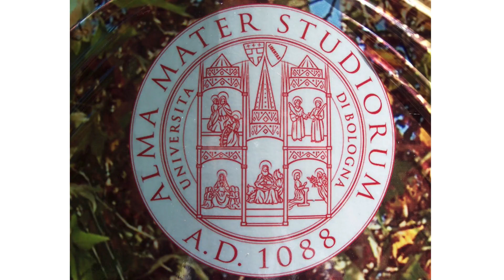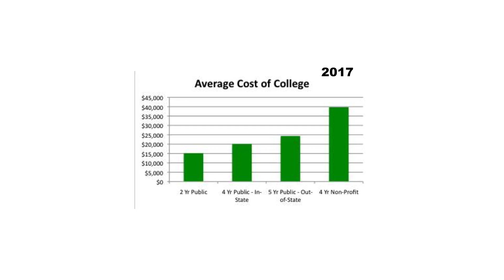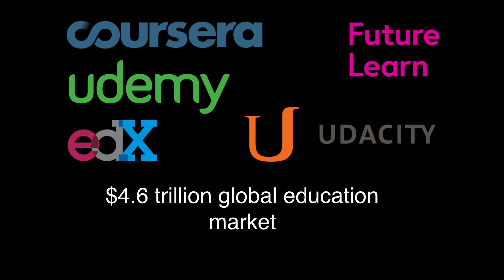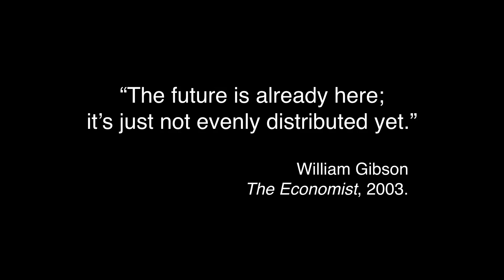The Future of Universities in a Block Chain World | Diane Sieber | TEDxBoulder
Universities have been central to intellectual and creative discourse for a millennium, and yet during the last two decades, powerful economic, technological and social forces have increasingly challenged their survival.  Professor Diane Sieber argues that the future of the university may look very much like its origin: decentralized, just-in-time learning with flexible curricula and outcomes-based rather than credit-hour-based credentialing.  In the near future, block chain technology will allow learners to design a personalized education that constellates inexpensive online resources and experiences, and to connect directly with employers through smart contracts. Universities that can adapt quickly will weather this change; others will collapse in the face of accelerating technologies and less expensive alternatives. Diane Sieber is a professor in the Engineering College at the University of Colorado, where she lives in a student residence hall with global engineers who speak many foreign languages.  She also inhabits the intersection among information technologies, history, philosophy, literature, online games and punk rock. This talk was given at a TEDx event using the TED conference format but independently organized by a local community.